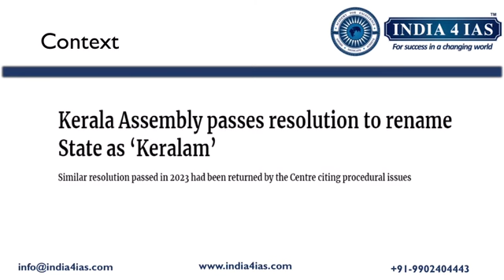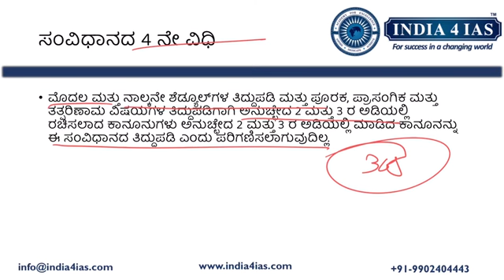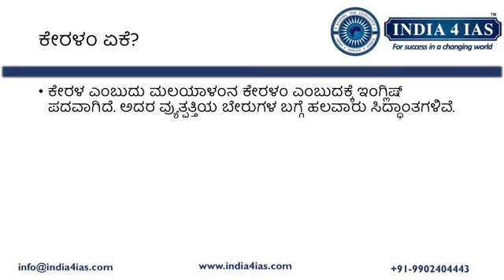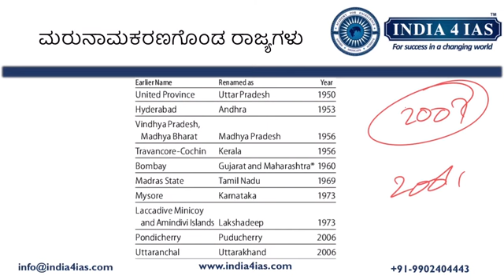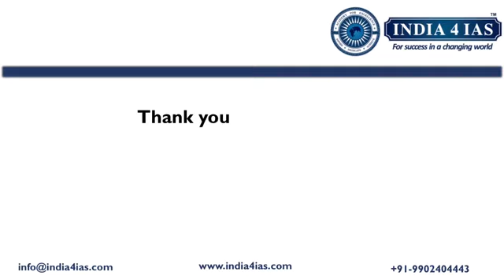ರಾಜ್ಯ ಮರುನಾಮಕರಣ | State Renaming | Constitutional Provisions